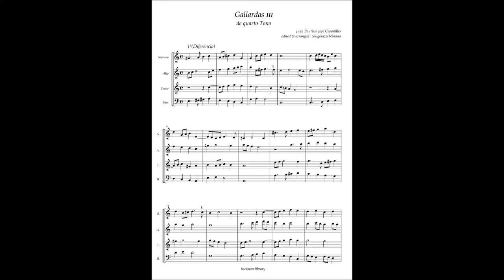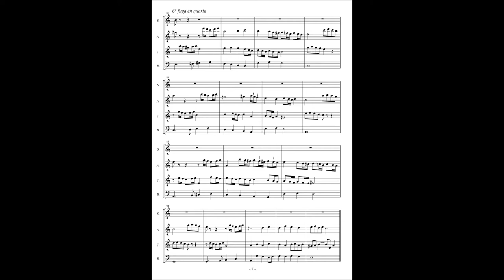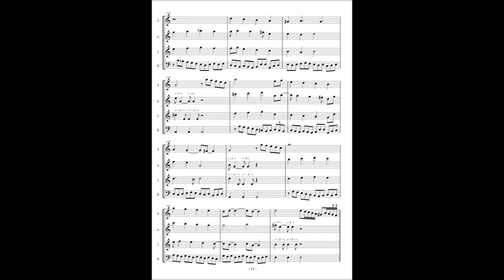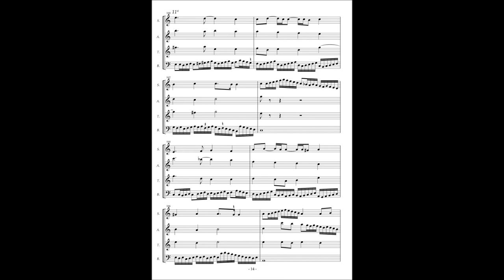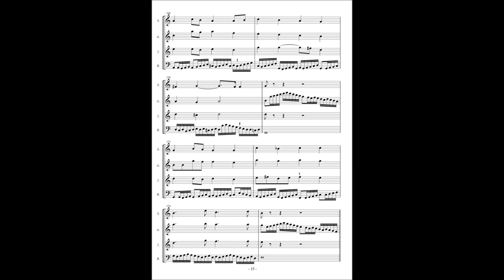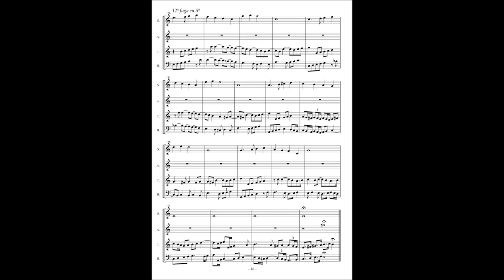J. B. J. Cabanilles, Gallardas 3